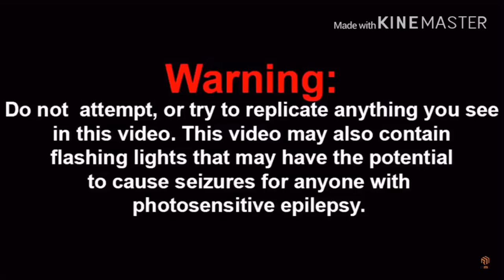SML Movie: Black Yoshi's Kids! Live Action + Animation